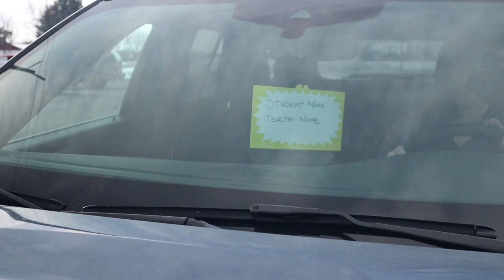Whitney Hybrid Start How To's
A quick look at how our hybrid start will look like for our Wildcats!